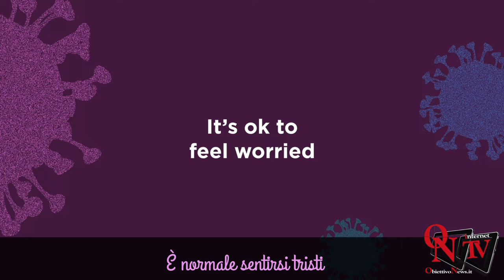Coronavirus – Il video per spiegare ai bambini cos'è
Nasce il primo video sul Coronavirus dedicato ai bambini. Questo video è stato realizzato dalla Psicologia Clinica di Area Pediatrica dell'ospedale Infantile Regina Margherita della Città della Salute di Torino (diretta dalla dottoressa Marina Bertolotti), grazie alla collaborazione con un gruppo di psicologi in pediatria di Belfast, che hanno consentito l'adattamento e la traduzione in italiano.Vuole essere un aiuto per gli adulti, operatori sanitari o anche genitori, per spiegare ai bambini tra i 4 e i 10 anni, cosa è il coronavirus. Ma soprattutto destinato ai bambini.